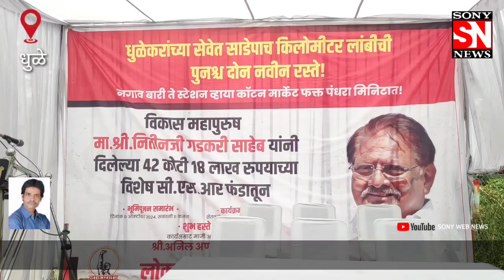धुळे :शहर के कॉटन मार्केट से हत्तीडोह तक सड़क कार्य का भूमिपूजन, पूर्व विधायक अनिल गोटे के हाथों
धुळे :शहर के कॉटन मार्केट से हत्तीडोह तक सड़क कार्य का भूमिपूजन, पूर्व विधायक अनिल गोटे के हाथों सम्पन्न.